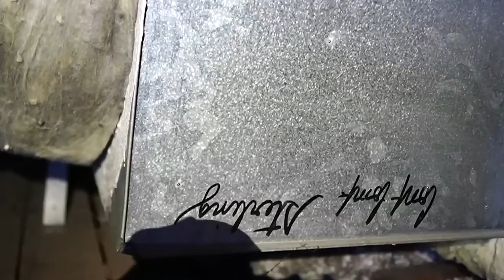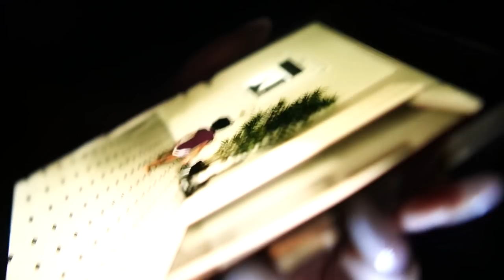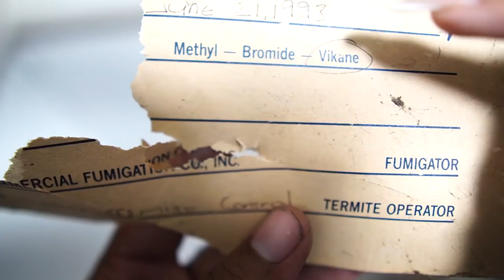We FINALLY go into our ATTICS CRAWL SPACE... BUILT IN THE 1950s !!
Brooo, this was the scariest thing we've done on ANY CHANNEL!! We go into this TINY crawl space we've been ignoring. This HALLOWEEN we face our fears and what better time than Halloween?!